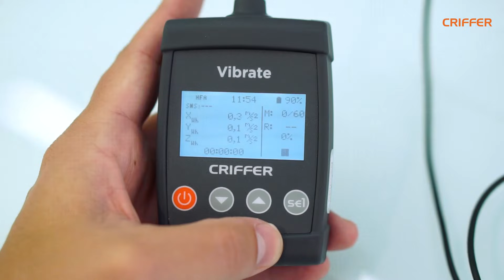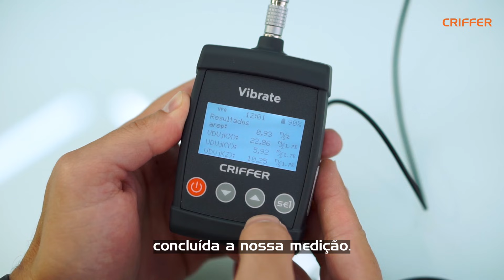OPERAÇÃO VIBRATE - MEDIDOR DE VIBRAÇÃO OCUPACIONAL | SENSOR CR 101 | MÃOS E BRAÇOS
Neste vídeo nosso especialista Felipe mostra como configurar e manusear o Vibrate, o medidor da exposição ocupacional a vibrações com seu sensor de mãos e braços.

Em caso de dúvidas ou sugestões deixe seu comentário abaixo. Sua opinião é muito importante para nós!